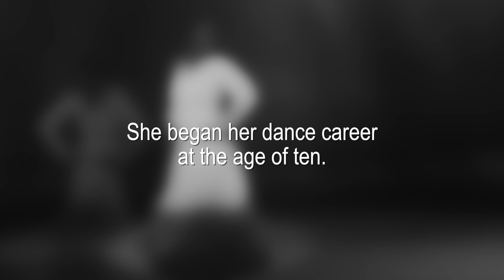BLACK HISTORY MINI DOCS presents JUDITH JAMISON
Jamison (born May 10, 1943) is among the most influential African American dance figures of the late 20th Century. She began her dance career at the age of ten and served as the Artistic Director at the Alvin Ailey American Dance Theater from 1989 to 2011. Her efforts in the dance industry also opened the doors to many young aspiring women and African Americans. Watch the premiere of our brand-new mini doc on this extraordinary living legend.